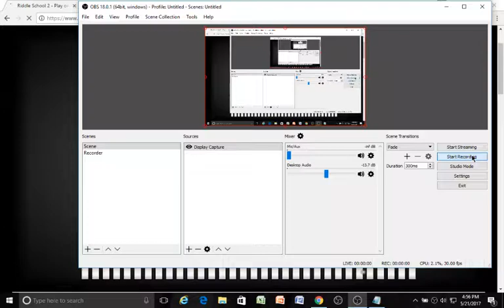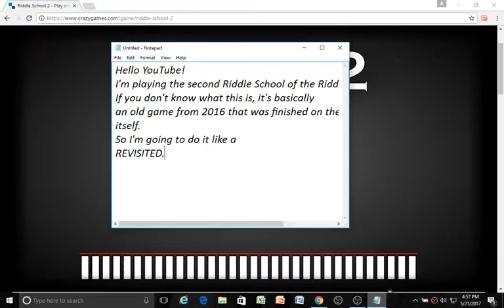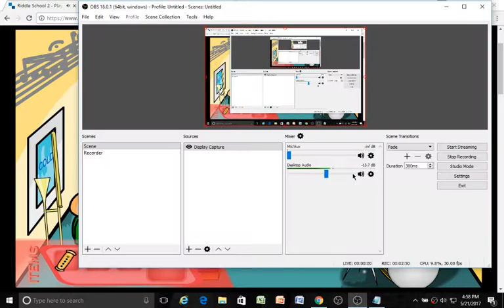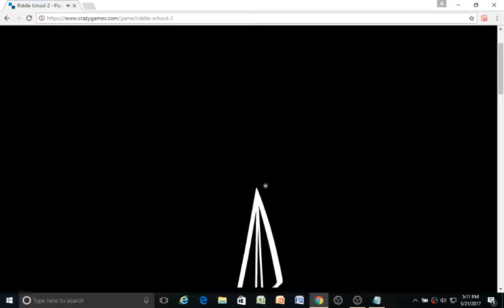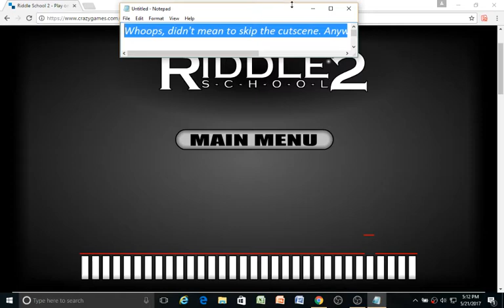I don't brake for ducks :/ (Riddle School 2)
I completed Riddle School 2 finally! :D
I might record riddle school 3 and 4 soon.